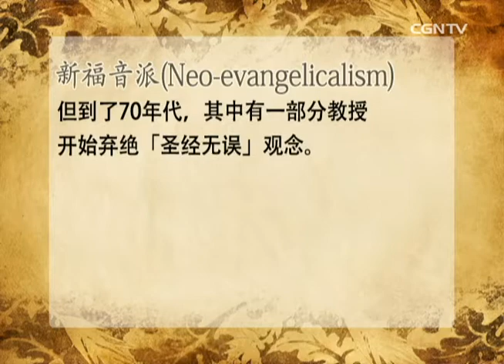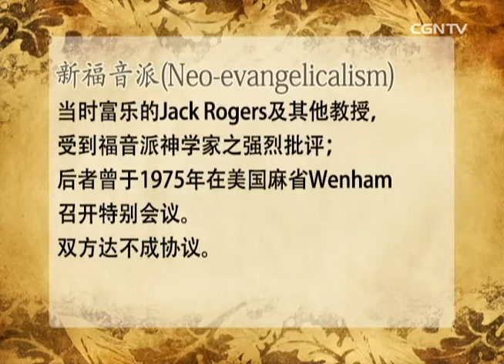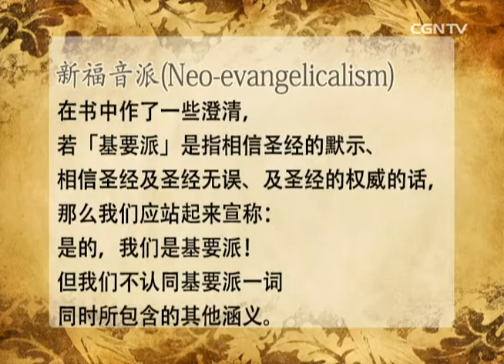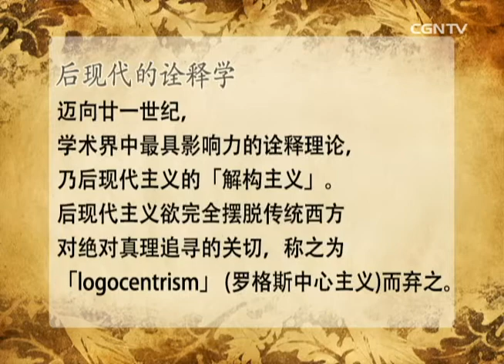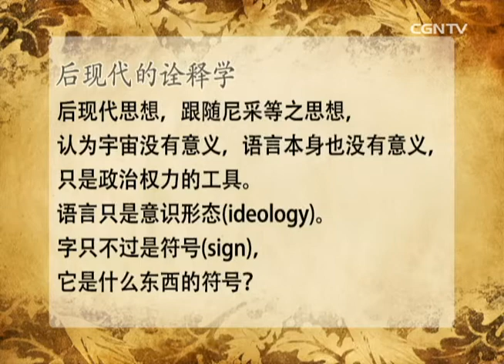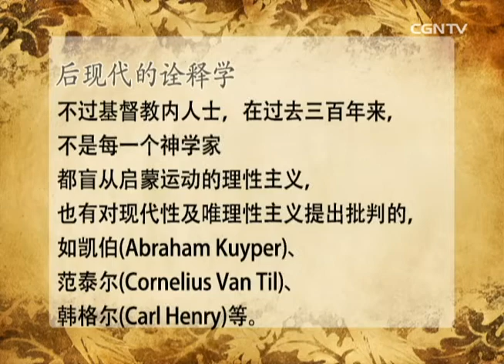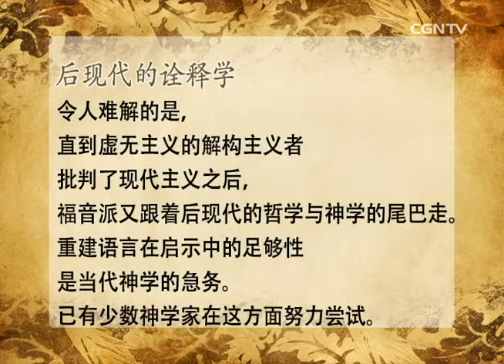空中神学讲座 - 启示与圣经[21]认信圣经无误的重要性(2)